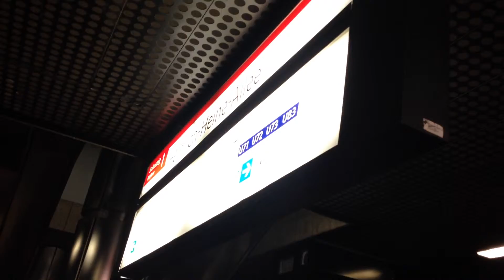Düsseldorf 13.3.2016 - Heinrich-Heine-Allee - super coole Band - V1